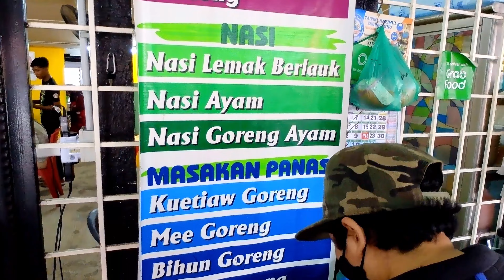Eating Around Taiping: Roti Canai Railway. Best roti canai at Taiping next to railway. (4K Video).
Eating Around Taiping: Roti Canai Railway. Best roti canai at Taiping next to railway. Also a great place for Nasi Lemak. A good start for the day.
(4K Video).